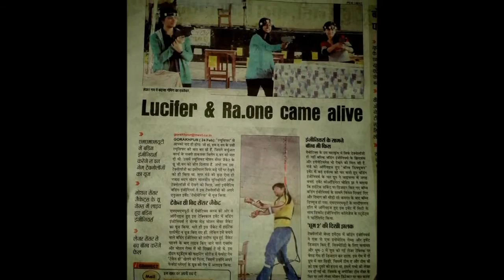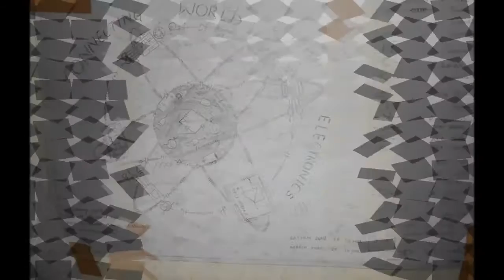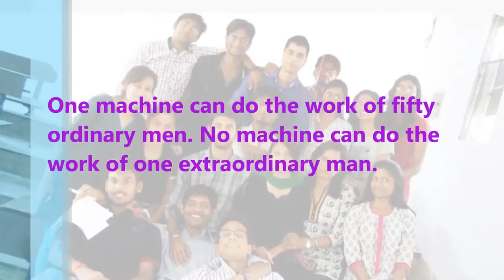Robotics Club MMMUT Gorakhpur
Since its inception, the cardinal aim of the Robotics Club has been to foster and vitalize the interest and enthusiasm of the student fraternity towards technology, innovation among the Malaviyans.